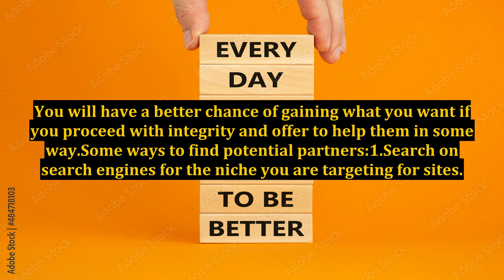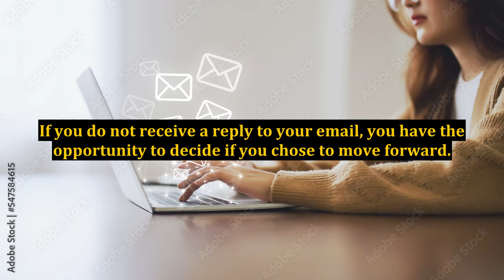Joint Ventures - Finding Joint Venture Partners And Approaching Them